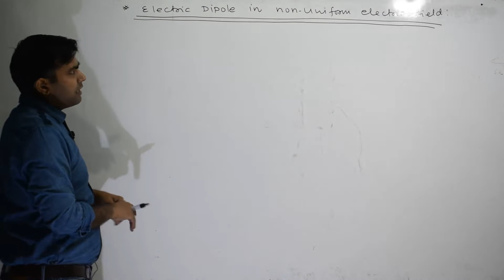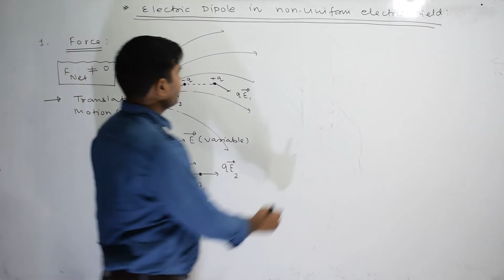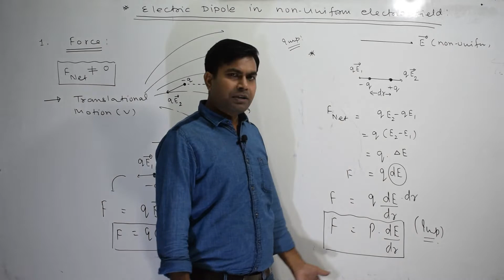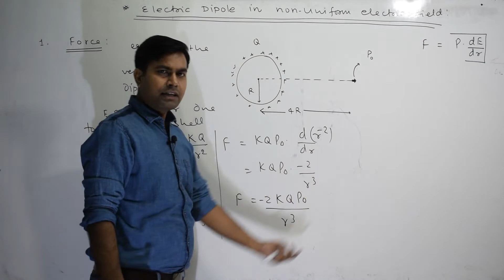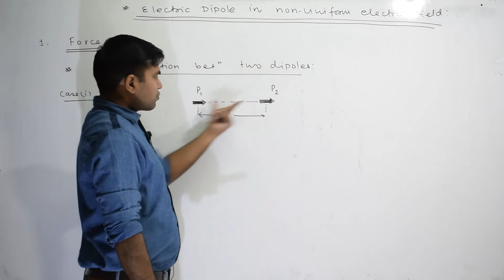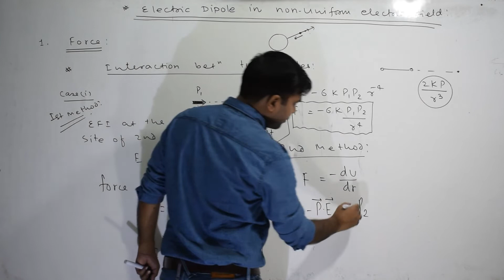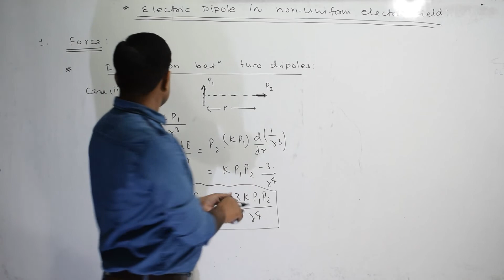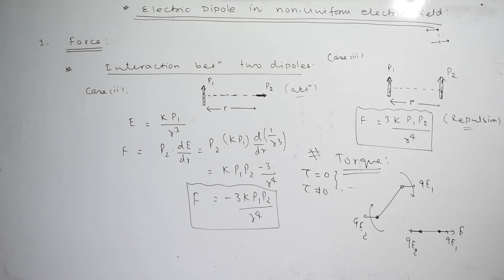Electric Dipole-4 | dipole in non uniform field | NK SINGH | PHYSICS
In this video session u will learn behaviour of dipole when it is placed in external nonuniform electric field. This topic is very important for JEE & NEET.